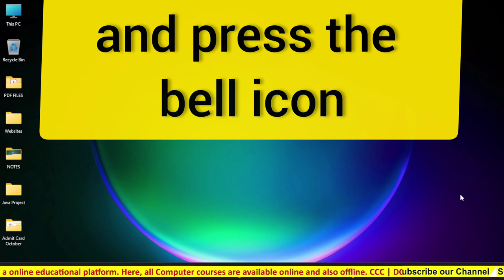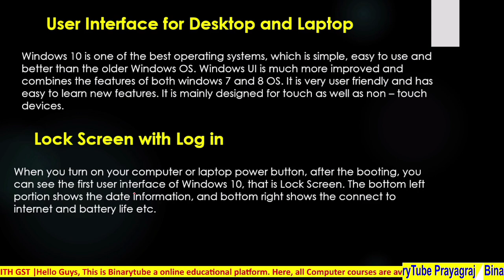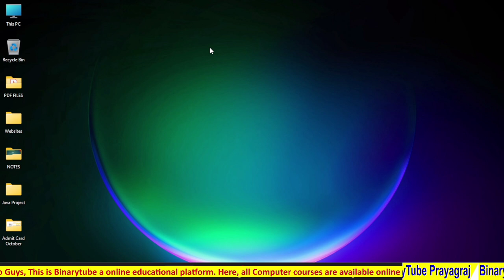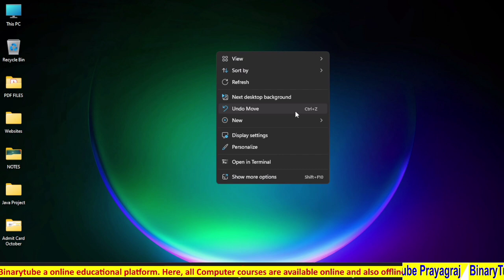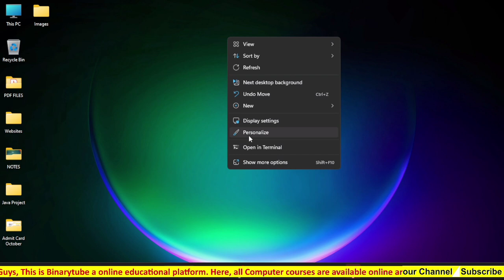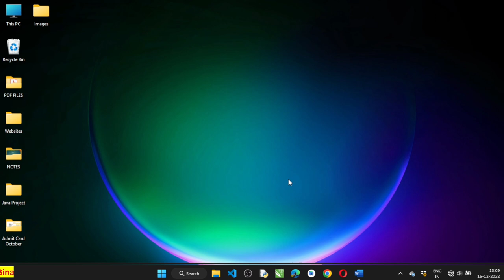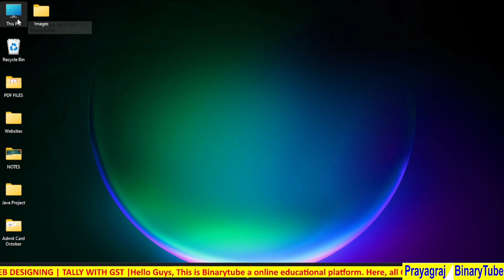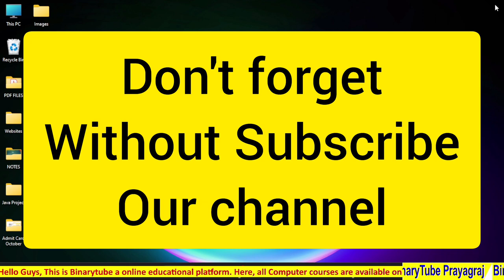Lecture - 14| KVS Computer Literacy Series| 👉 लो आ गई बड़ी खुशखबरी